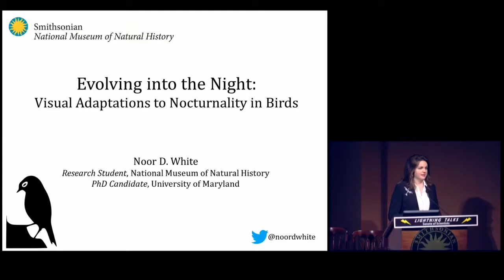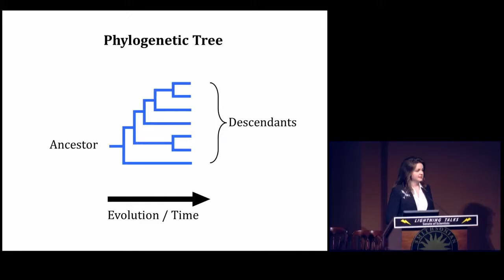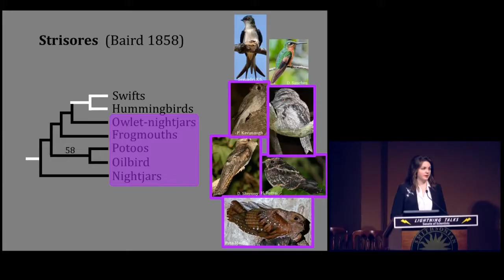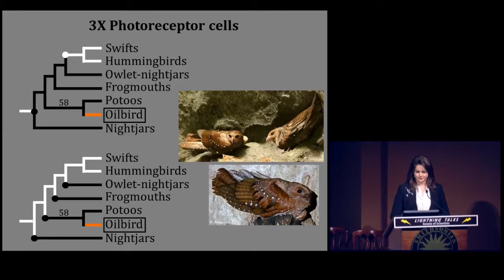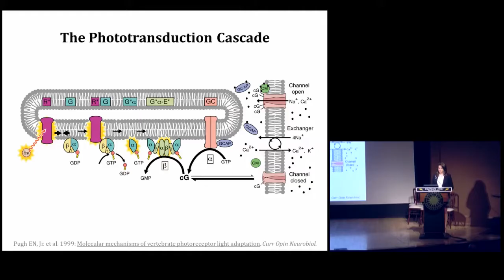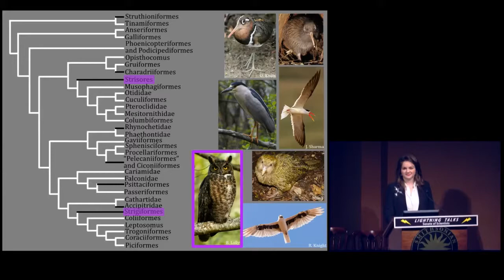Evolving into the Night: Visual Adaptations to Nocturnality in Birds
How do nocturnal birds see at night and what is the evolutionary history of this adaptation in birds? Noor White discusses two potential scenarios for how nightvision evolved within a bird group that includes of hummingbirds and nightjars.